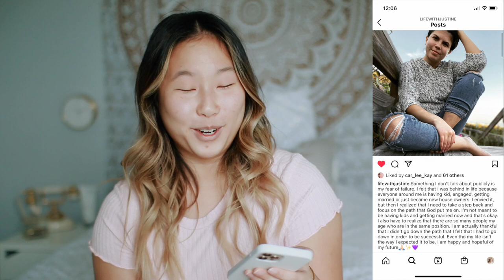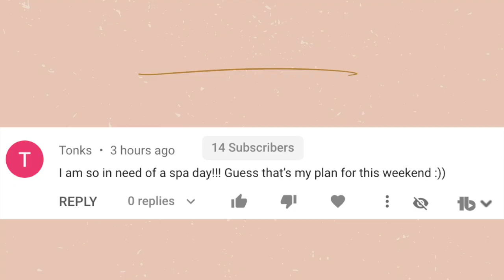why i still live with my parents..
Today I open up about why I still live with my parents. I had no idea my life would be as it is today because I had different goals in mind back when I was in high school. I did not think that life after high school I would still live with my parents, but it's really not that bad because my parents and I have a good relationship and they make good roommates. I personally would have renting a place on my own if I didn't have a significant other, I would definitely want to buy my own place. In this video I talk about how happy I am in life and that it's okay not to follow the traditional "way of life" society puts on us. I hope you enjoy!

Alex Jayne
3050 Dyer Blvd.